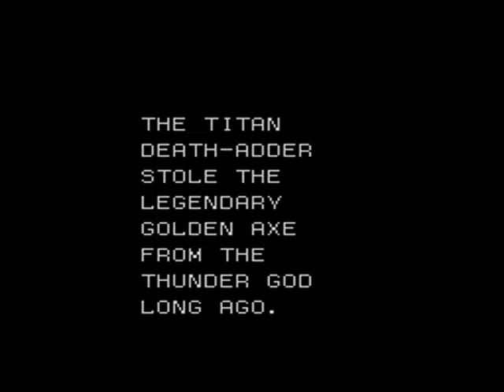Golden Axe (Sega Master System) (By Sting)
Очень плохая версия golden Axe для 8-битной Master system. Всю то прелестное что мы могли наблюдать на 16-битной Genesis, превратилось в такое непроходимое и гнилое болото, что порой думаешь - а зачем вообще она портировалась туда с аркады, было вполне логично понять, что 8-битная система такое не потянет. Появляются вообще такие мысли, для чего вообще Master System выпускала игры и для чего вообще существовала, она ведь вчистую проигрывает NES и на Nintendo Golden Axe выглядел намного лучше